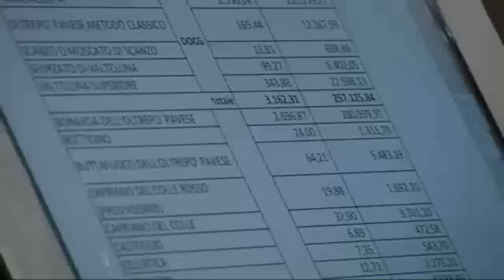Strappo storico: 35 aziende lasciano il Consorzio Vino Oltrepò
Dopo 45 anni si manifesta una spaccatura all'interno del Consorzio Tutela Vino Oltrepò Pavese: 35 aziende lasciano lamentando una netta diversità di vedute sulla strategia.